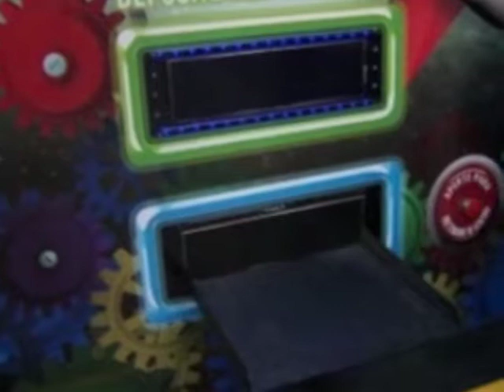Máquina faz troca de livros em São Paulo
Uma máquina montada na Praça da República, no centro de São Paulo, faz troca de livros usados para incentivar a leitura.